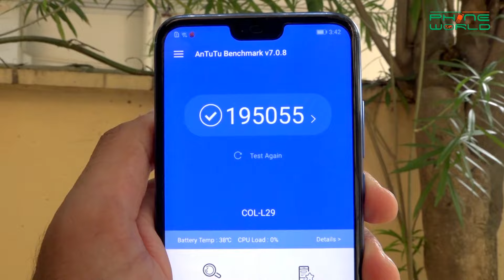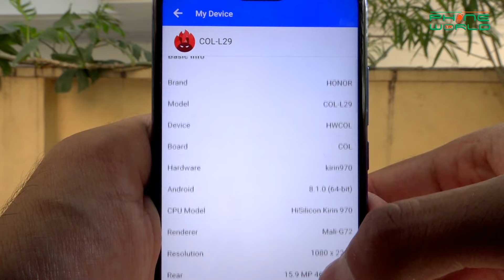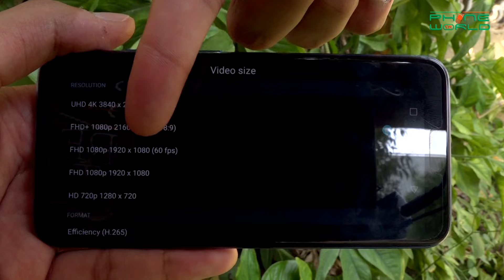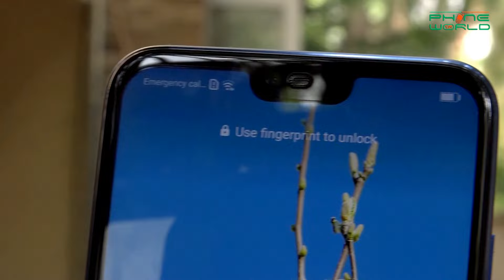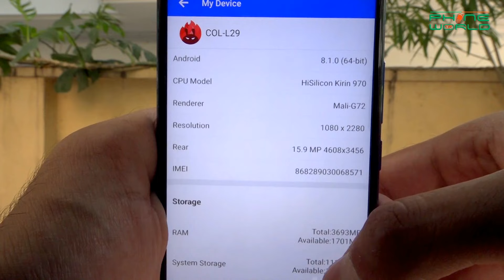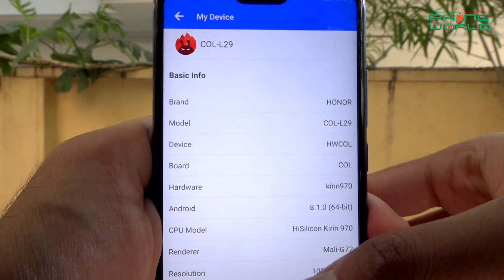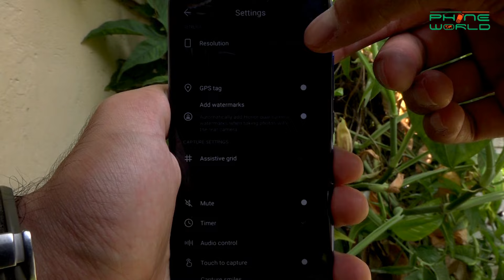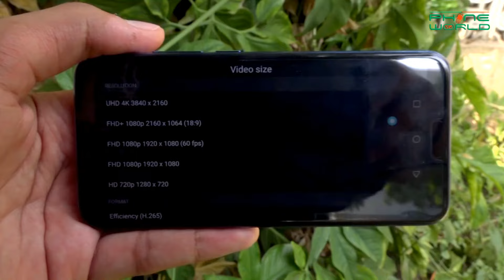Honor 10 first Urdu review in Pakistan PKR.55,999/- | Detailed Camera and Gaming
Honor has launched its another flagship device with the great specs and features, “Honor 10”. It is tailored for youth, provides a spectacular dual-camera setup, great build quality, a wide-screen viewing experience and long-lasting battery coupled with EMUI 8.0. People can get this electrifying device for PKR 55,999/-. Let’s read Honor 10 Review: Price, Specs & Features.

The Honor 10 has been designed with high performance and reliable quality in mind and is made especially for young consumers. Featuring Honor 10, FullView Display which delivers a vivid color display and better viewing experience, the Honor 10 is packed full of advanced camera features such as rear dual camera and selfie toning flash as well as 4GB RAM+128GB ROM and New EMUI 8.0 for a more intelligent and smooth user experience.

Honor 10 is an awesome device packed with the high-end features and with other powerful features in an affordable price range. Besides Camera results, the Honor 10 is brilliant for every kind of usage and you should consider this device before getting any other one. The device serves the best camera results with a best gaming experience.

The Honor 10 features a compact body with an impressive 5.84-inch HD+ FullView Display. Honor 10 offers a wider view with a comfortable grip, giving you a more immersive gaming, viewing and reading experience. The Corning Gorilla glass panels give the device a premium look and feel. Combined with the 18:9 ratio, the device is comfortable to hold.